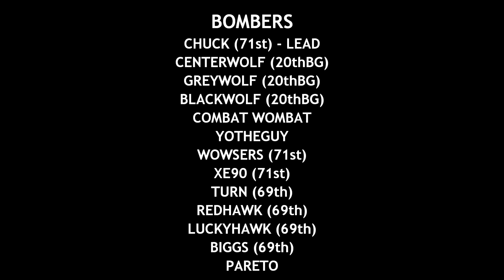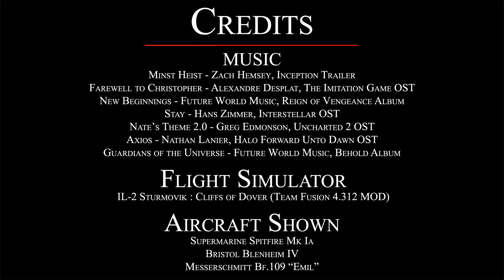Il-2 Cliffs of Dover - Band of Blennies II: The Return of the Mighty Bomber Night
The Band of Blennies is back for a second series! We begin the show with the return of the famed Bomber Night! More than 15 RAF bombers took part in a raid on France, escorted by more than 20 Spitfires during the whole operation.

This episode features the very first raid on the Calais-Marck Airfield. Chuck leads the bomber flight to about 22000 ft with Black Wolf from the 20th Bomber Group flying as his No. 2. The fighter escorts are spearheaded by No. 71 Squadron, divided in two flights lead by Rob and Gamecock. Members from the four corners of the flight sim community join us in this epic raid where 75 % of bombers make it home. After a hard-fought battle, the RAF eventually wins the day after a fierce resistance from the Luftwaffe fighters lead by famous aces like Lolsav, BKellum and Reinhart.

During the very first raid, Chuck loses both his engines over France and has to glide his way back to the White Cliffs of Dover.

Il-2 Sturmovik: Cliffs of Dover is currently one of the best World War II flight simulators on the market. Heir to the acclaimed Il-2 Sturmovik series from award-winning developer 1C: Maddox Games. Il-2 Sturmovik: Cliffs of Dover takes place in 1940 during the pivotal aerial battle for the skies over Britain between the British, the German and the Italian air forces.

Thanks to the efforts of a dedicated few, also known as Team Fusion, Cliffs of Dover was given a second life with more historically accurate flight models, bug fixing, better performance, better graphical effects and an overall far more enjoyable experience.

Feel free to fly along the friendly ATAG community: flying online has never been such a fun and rewarding experience.

Minst Heist - Zach Hemsey, Inception Trailer
Farewell to Christopher - Alexandre Desplat, The Imitation Game OST
New Beginnings - Future World Music, Reign of Vengeance Album
Stay - Hans Zimmer, Interstellar OST
Nate’s Theme 2.0 - Greg Edmonson, Uncharted 2 OST
Axios - Nathan Lanier, Halo Forward Unto Dawn OST
Guardians of the Universe - Future World Music, Behold Album